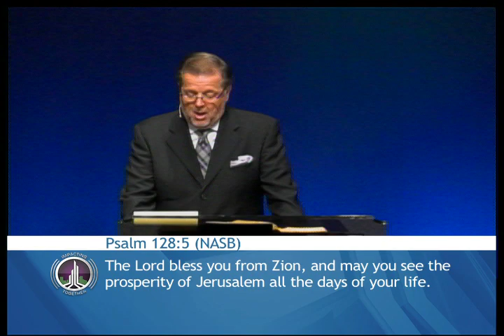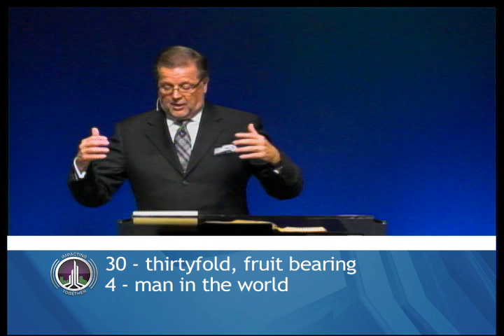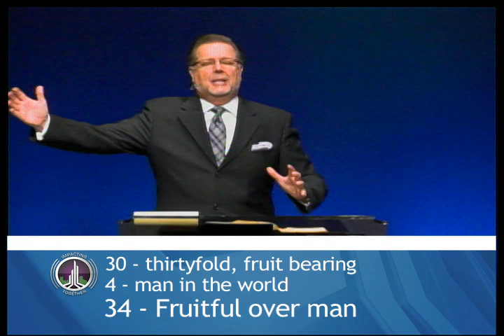Repair The Three Fold Cord For Our Future - November 5, 2017 Message Highlights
1607 Cromwell Bridge Road
Parkville, MD 21234